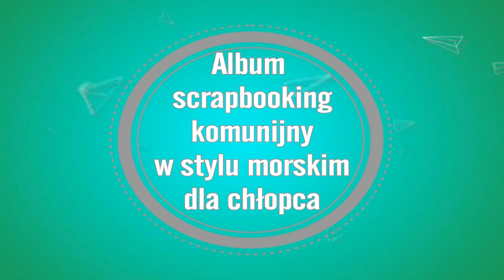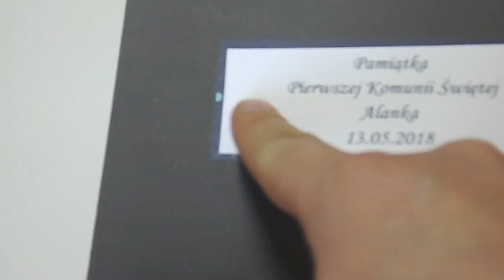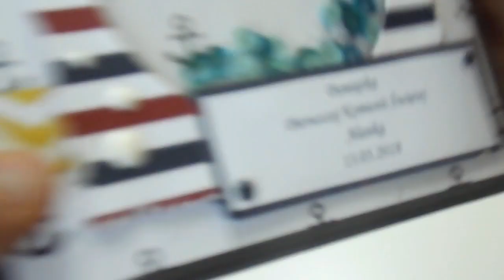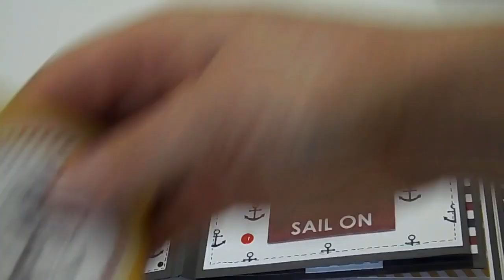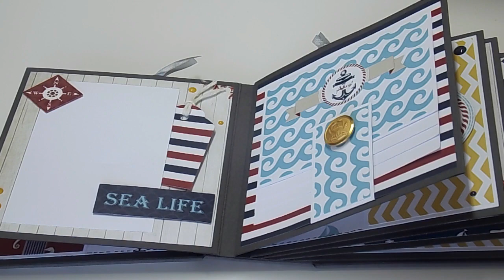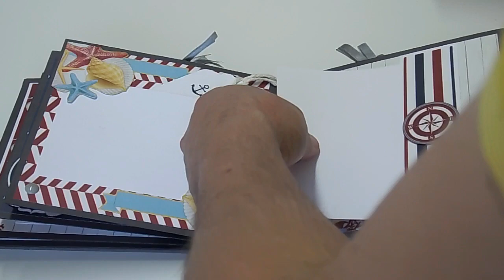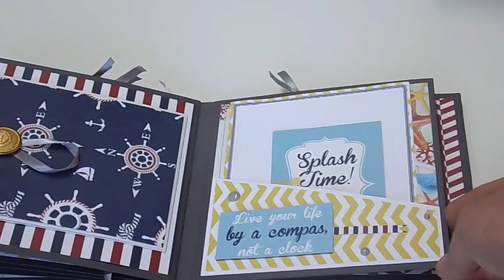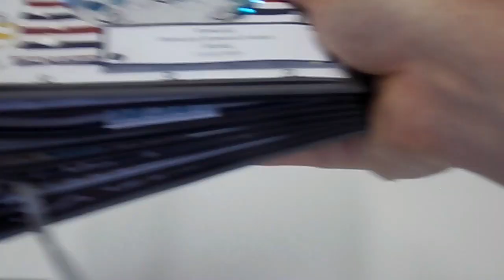Album komunijny dla chłopca/Marine/dpcraft - scrapbooking!!!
Witam :) na moim kanale dzisiaj zapraszam do obejrzenia trochę zapomnianego przeze mnie filmiku z albumem komunijnym, który wykonałem rok temu :) miłego oglądania